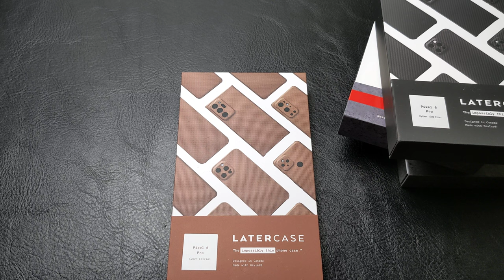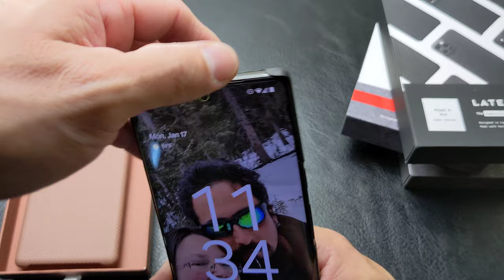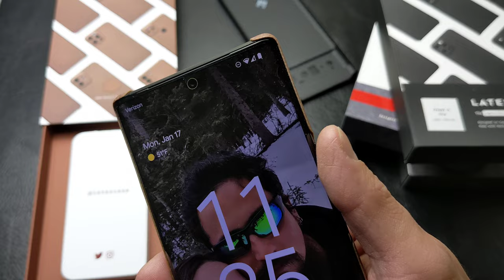Coffee color Latercase